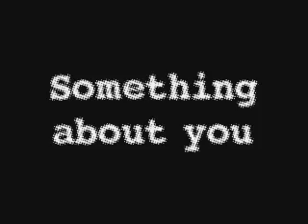Nuno&Nic Something about you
Hioar was soll ich sagen..'n Video für Nuno und Nic...entstand, weil ich gemeint hab, wenn ich nochmal /rl mit Flüster vertausch mach ich irgendwas für Nuno...tja und natürlich hab ichs vertauscht ôO.